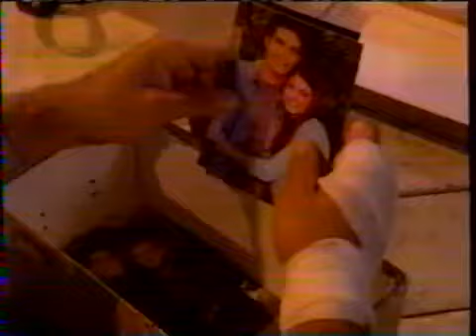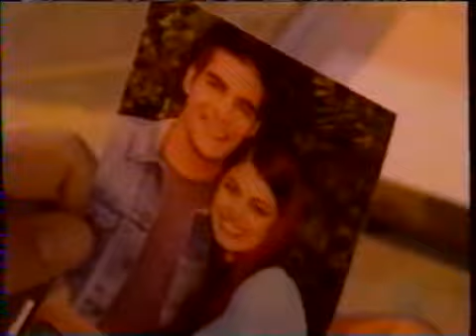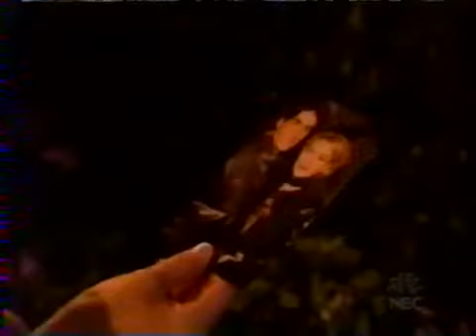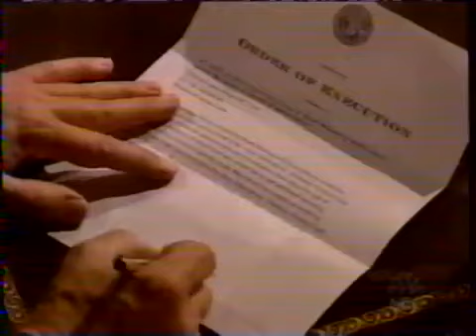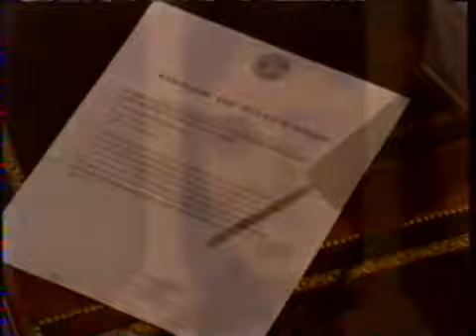Passions Episode #760 June 27th 2002